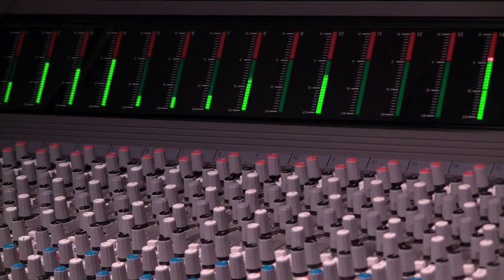FreeMan - Powersong - Freeman plays TROYAN DRUMS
Glaub an deine power
spuere deinen mut
denn das ist deine zukunft
und so wird alles gut
Powersong - produziert @ spicerecords, germany
Komposition, Produktion,drums, vocals & keyboards by Freeman - Guitars Robbie Markovic
Video Clip by Janosch Rittmueller
Words by  Karin